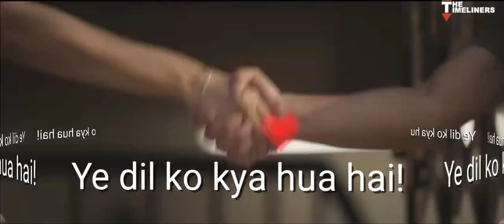Dekha jo tumko ye dil ko kya hua hai WhatsApp status | chirag prajapati | New Love status 2019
Dekha jo tumko yeh Dil ko kya hua hai Whatsapp status | new love Whatsapp status vidio 2019  | Mohabbat ho na jaye status

Film: Kasoor
Song: Mohabbat Ho Na Jaye
Artist: Kumar Sanu, Alka Yagnik
Music Director: Nadeem-Shravan
Lyricist: Sameer
Filmstar: Aftab Shivdasani, Liza Ray
Director: Vikram Bhatt

Vidio credit:
Webseries: Flames
The timeliners | Tvf
cast: tanya maniktala,ritvik sahore

Mohabbat ho na jaye Lyrics:

Dekha Jo Tumko Yeh Dil Ko Kya Hua Hai Lyrics
Dekha jo tumko yeh dil ko kya hua hai
Meri dhadkanon pe yeh chhaya kya nasha hai haan
Mohabbat ho na jaaye, deewana kho na jaaye
Sambhaalun kaise isko mujhe tu bata haan

new whatsapp status video 2019,whatsapp status video download 2019,
kumar sanu hit songs status,
dekha jo tumko yeh dilko kya hua hai status full screen,
dekha jo tumko yeh dilko kya hua hai status male,
mohabbat ho na jaye status video,
mohabbat ho na jaye status full screen,
shararat ho na jaye mohabbat ho na jaye status,
dekha jo tumko yeh dilko kya hua hai status female,
dekha jo tumko yeh dilko kya hua hai status video,
dekha jo tumko yeh dilko kya hua hai status song,
dekha jo tumko yeh dilko kya hua hai status dj,
dekha jo tumko yeh dilko kya hua hai whatsapp status,
dekha jo tumko yeh dilko kya hua hai lyrics status,
dekha jo tumko yeh dilko kya hua hai male version status,
dekha jo tumko yeh dilko kya hua hai whatsapp status male,
dekha jo tumko yeh dilko kya hua hai remix status,
dekha jo tumko yeh dilko kya hua hai whatsapp status song,
dekha jo tumko yeh dil ko kya hua hai whatsapp status full screen
dekha jo tumko whatsapp status download,
dekha jo tumko whatsapp status video download,
dekha jo tumko whatsapp status,
dekha jo tumko status,
whatsapp status video chirag prajapati,
whatsapp status video hd whatsapp status video download love,whatsapp status video about life,whatsapp status video attitude,
tvf romantic webseries
whatsapp status video animated,
whatsapp status video emotional,kumar sanu 90's romantic song status, Sad love Whatsapp status,